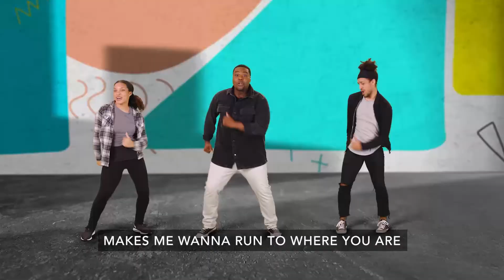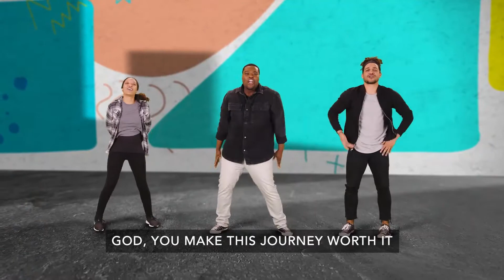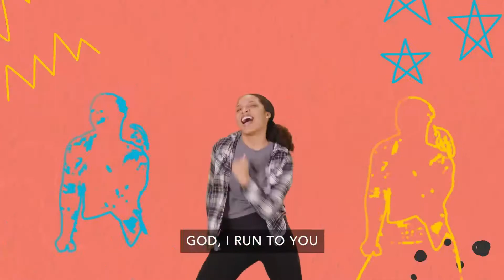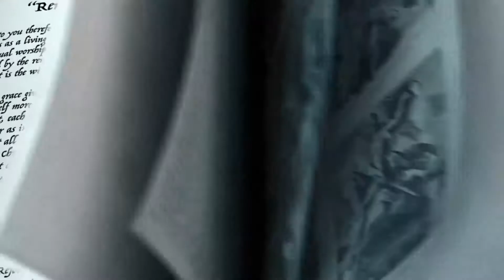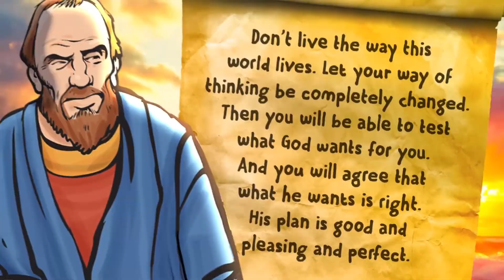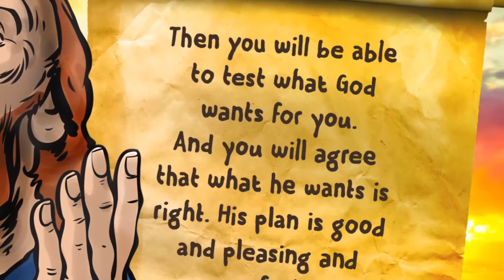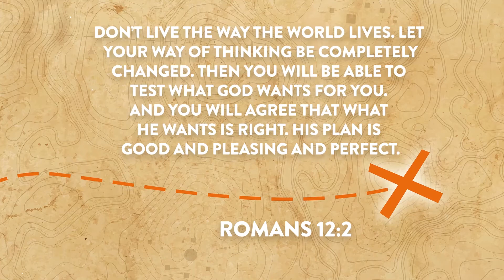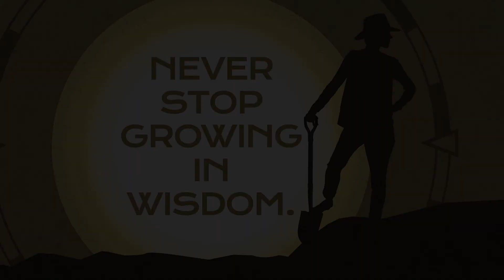August 29th Online